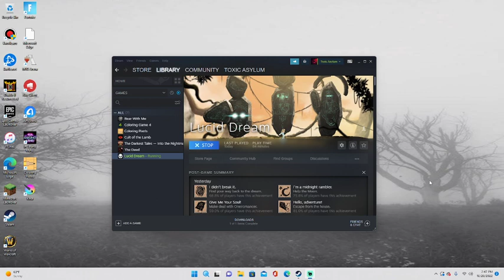Lucid Dream |PT2